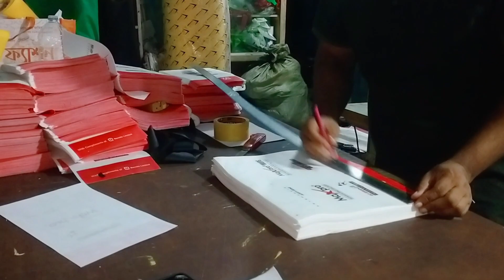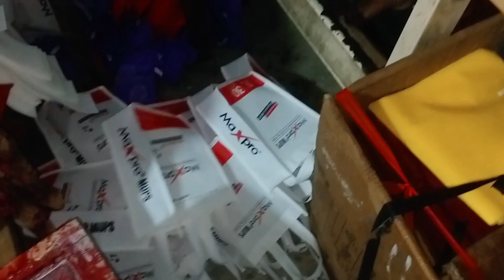Amazing sewing bag making for medicine carrying - Nonwoven tissue bag making process - Bag making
We Prepare all kinds of tissue bag, non woven bag, branding bag and also jutebag in our own factory